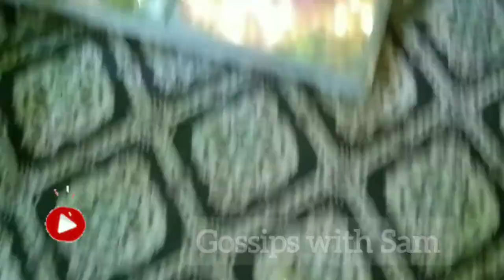Birthday Special Party 🎈| Events Planner Decore Stage| Birthday Bash Party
Birthday Party Vlog 🤗 Bohot Maza aya or Aqeeqah bhi tha

Events Planner Decore Stage Birthday
Birthday Party Vlog
Birthday Bash Party
Vlog of Birthday Party